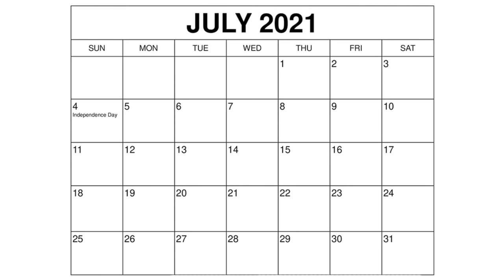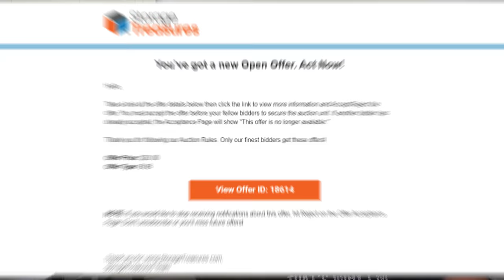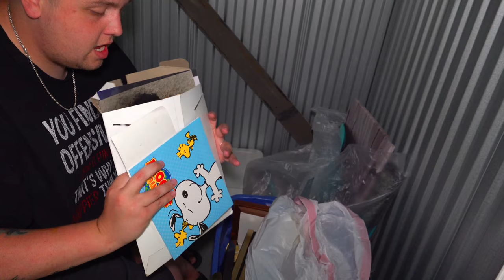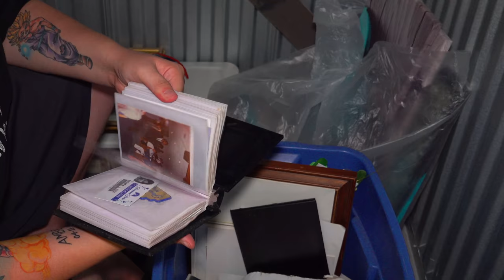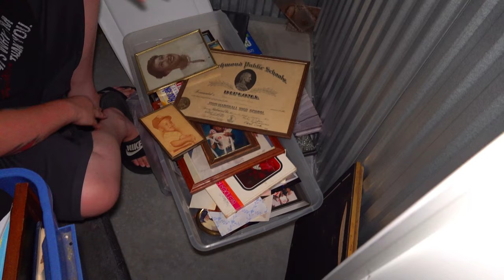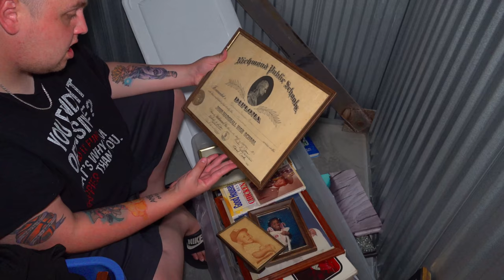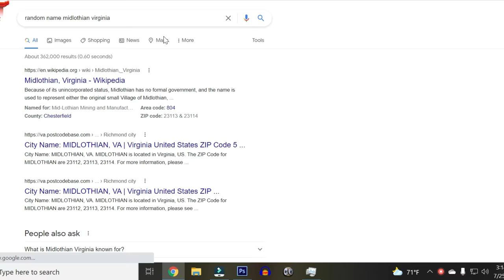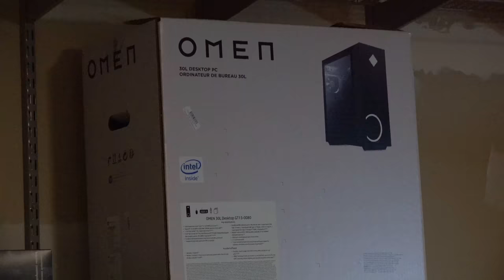I Bought a US MILITARY Storage Unit and Now I'm IN TROUBLE!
We only paid $20 for this little storage unit. The abandoned storage unit ended up belonging to a member of the United Stated military, and had lots of personal items inside. Now we need your help to try and get these items back to the original owner! Please help us out!